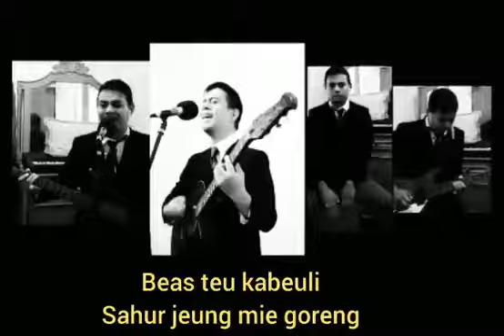The Beatles.I want to hold your hand ( Sahur jeung mie goreng )